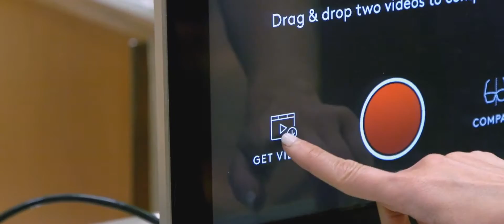Neiman Marcus Sunglass Memory Mirror ®